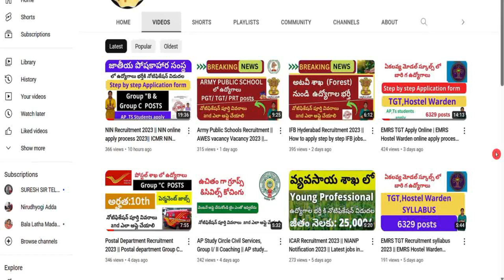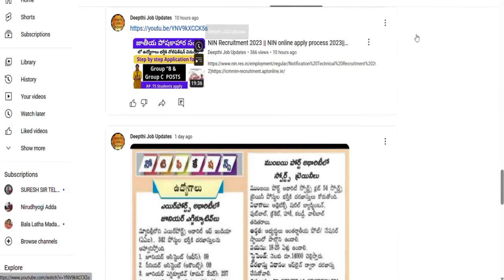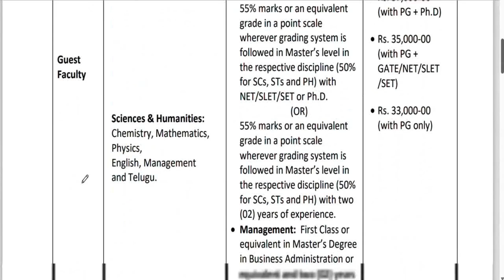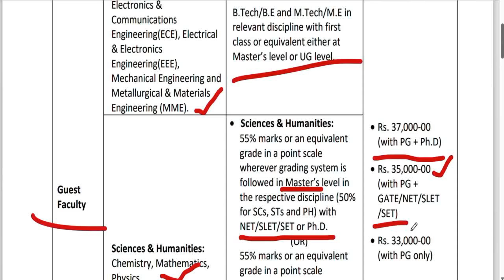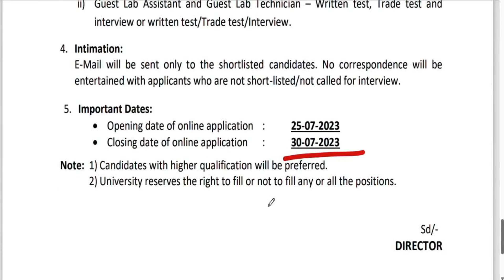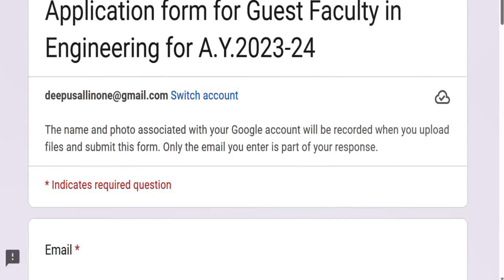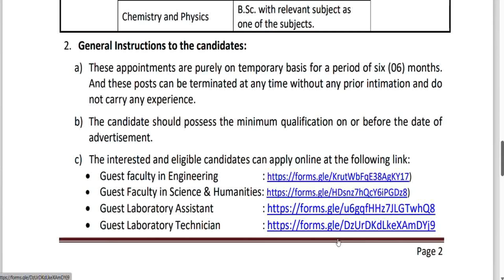RGUKT Recruitment 2023| IIIIT GUEST FACULTY JOBS | RGUKT Basra notification in Telugu